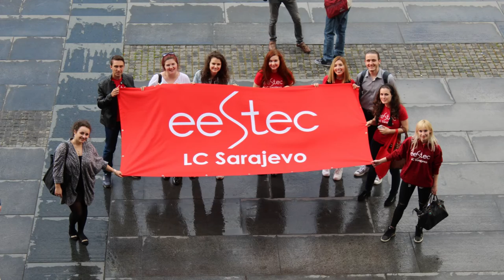EESTEC Hour LC Sarajevo 2016